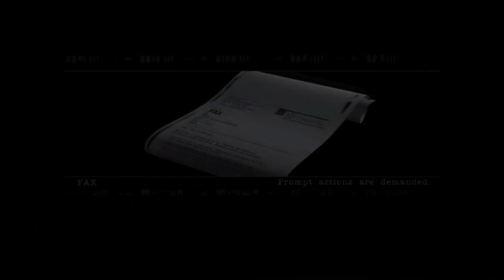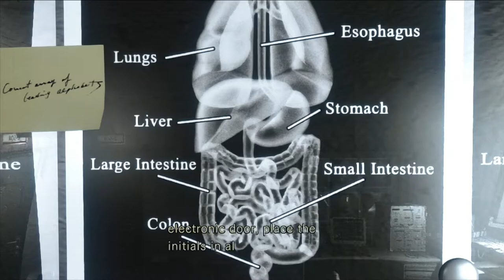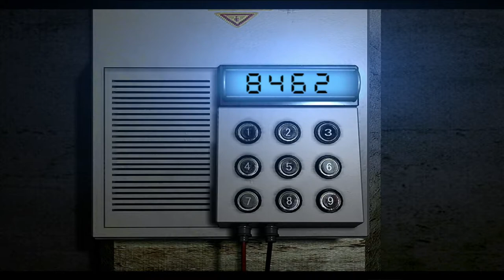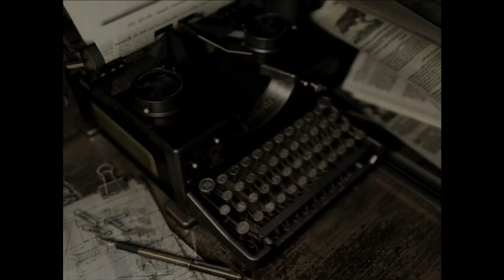Barrys' Double Betrayal - RESIDENT EVIL REMAKE - JILL - PART 8 [FINALE]